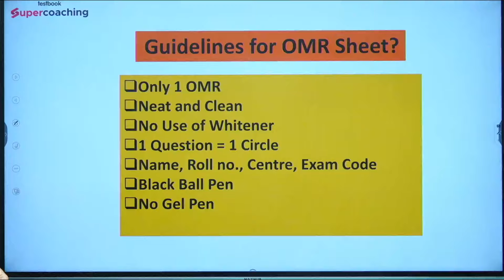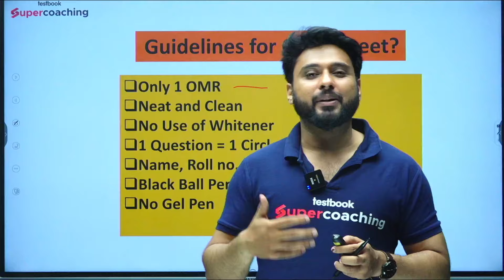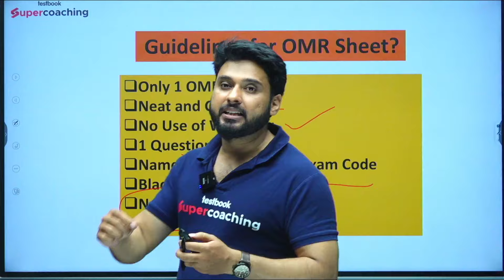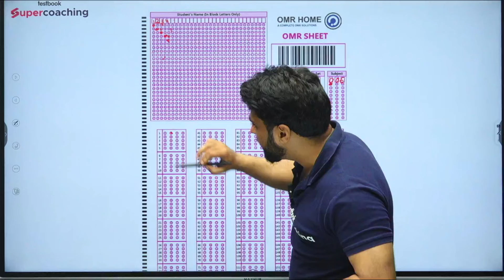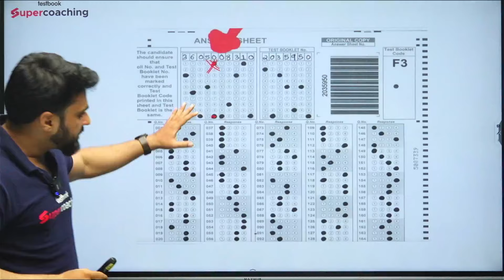OMR Sheet Kaise Bhare ? | How to fill OMR Sheet ? | OMR Sheet कैसे भरे ? | OMR Sheet fill up Process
In this video OMR Sheet कैसे भरे | OMR Sheet fill up Process | How to fill OMR Sheet | OMR Sheet Kaise Bhare | Struggling with how to fill the OMR Sheet for your UGC NET June 2024 exam? Our easy-to-understand guide, 'OMR Sheet Kaise Bhare', simplifies the OMR Sheet fill-up process. Learn step-by-step how to accurately complete your OMR Sheet in Hindi, ensuring no mistakes in the crucial UGC NET June 2024 Exam.